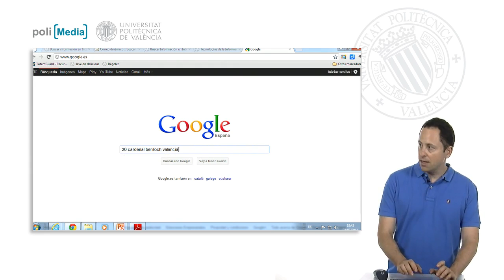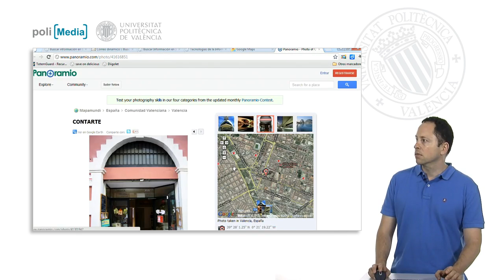Los mapas| UPV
Título: Los mapas

Descripción automática: En este video se explica cómo utilizar una herramienta de mapas para encontrar direcciones y puntos de interés, como tiendas de cartuchos de tinta o restaurantes, en una ciudad. Se expone cómo buscar una dirección específica e interactuar con las funcionalidades de una vista panorámica a pie de calle. También se muestran las distintas capas de información que pueden añadirse al mapa, como anuncios pagados, opiniones sobre locales, datos de tráfico y fotografías geolocalizadas.

El narrador describe cómo navegar por el mapa utilizando las flechas o arrastrando el mouse, y cómo alejar o acercar la vista. Se destaca la posibilidad de activar o desactivar capas de información, como las de puntos de interés, para mejorar la claridad del mapa. Además, se mencionan herramientas adicionales disponibles en la herramienta de mapas para consultar rutas de transporte público, imágenes de satélite y vistas en 3D mediante un servicio que incluyen edificios modelados en diferentes escalas.

El video también detalla cómo usar la opción "Cómo llegar" para obtener direcciones y alternativas de rutas, incluyendo transito en coche, transporte público y opciones a pie. Se incluye una función que simula un recorrido en 3D a lo largo de la ruta seleccionada. Finalmente, se explica cómo compartir una vista del mapa utilizando enlaces generados dentro de la plataforma, advirtiendo que los cambios realizados no se reflejan directamente en la URL de la barra de direcciones, y se menciona la posibilidad de imprimir mapas o incorporarlos en sitios web.